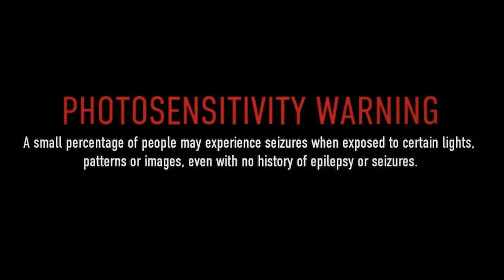World Run Relay - Mario Kart Hot Wheels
**Photosensitivity Warning**
A very small percentage of people may experience a seizure when exposed to certain visual images, including flashing lights or patterns that may appear in this video.

Thank you so much to @PanmanMusic  for the audio, SNES Mario Circuit Previous permission given by Panman Music for use of his music in my videos. Please check out his channel for awesome remixes.

Join some of our favorite Mario Kart characters on an exciting RELAY RUN through the various Nintendo Worlds.

Mario jumps through the classic World 1-1 - 0:13
Yoshi submerges through the Underwater World - 0:33
Peach glides on the amazing Rainbow Road - 0:59
Luigi races through Mario Circuit - 1:36
Diddy Kong braves Bowser’s Castle - 2:10
Finally, Toad takes a cold stroll through Sherbet Land - 2:40

I had a lot of fun making this video. It was great to challenge myself a little bit more with more technically difficult jumps. Some jumps took almost 40 takes (Darn Luigi!!). While Toads Ice Castle jump landed on the 4 or 5th try!!! (Thanks Toad!).

This video is a test run for an upcoming video I’m hoping to post in June-July. I’m really looking forward to that video.  It’s going to go through a lot of previous Mario Kart tracks I’ve made. Ones I’m really excited about is recreating Rainbow Road, Koopa Cape and Moo Moo Meadows. I’m looking forward to incorporating more Drone and GoPro shots.